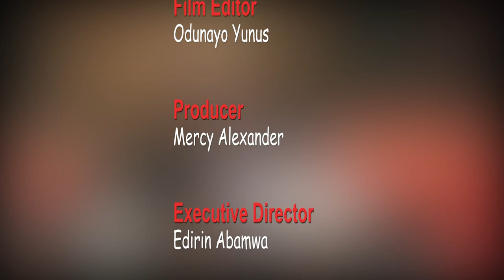INEC ORGANIZES TWO-DAY MEDIA WORKSHOP FOR STAFF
As part of preparation towards achieving a hitch-free 2019 general elections, the Independent National Electoral Commission ( INEC ) has organized a two-day media retreat for its officials in Lagos. The INEC chairman, Professor Yakubu Mahmood said the workshop will also enhance human development among its staff.